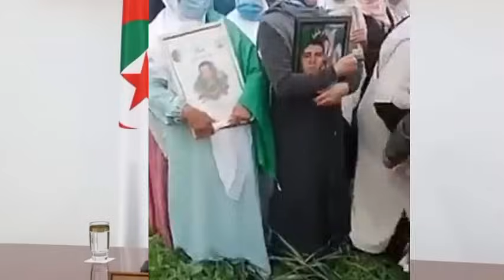اعتراف حقيقي ورسمي و يمد جسور التواصل بين الدولة وأبنائها متقاعدي و مشطوبي وذوي الحقوق الجيش الوطني